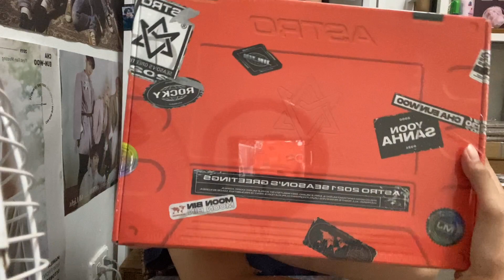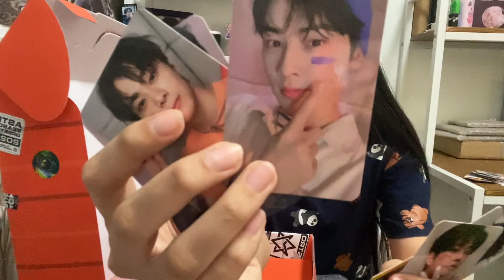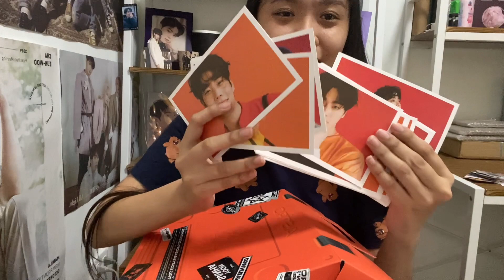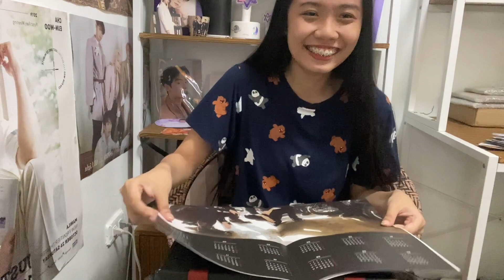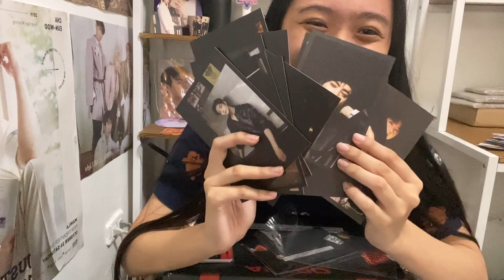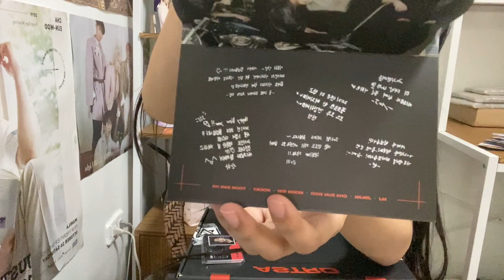UNBOXING ASTRO SEASON’S GREETINGS 2021 (READY & START VERSION) 🧡🖤